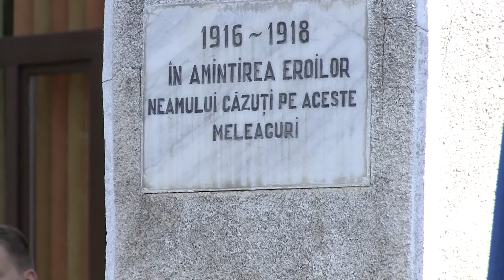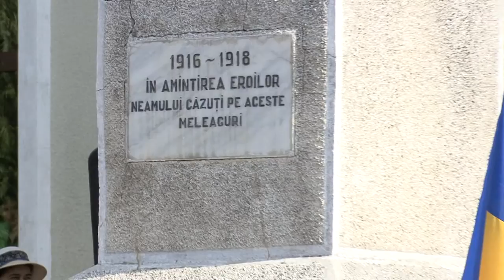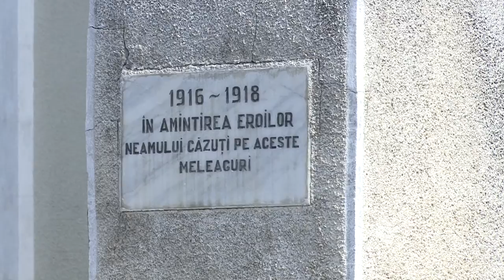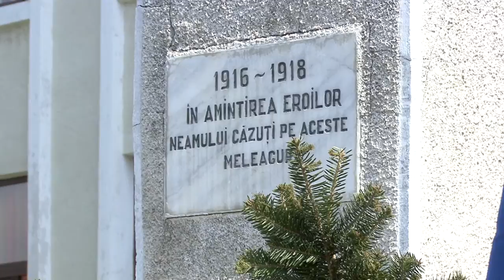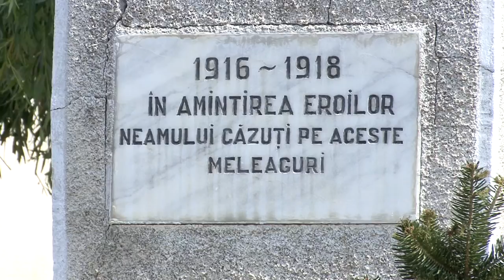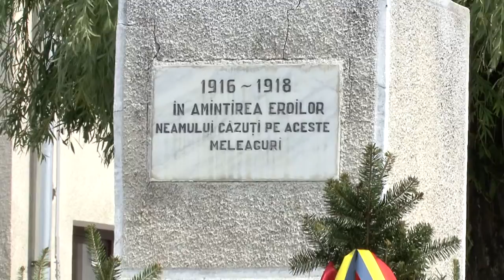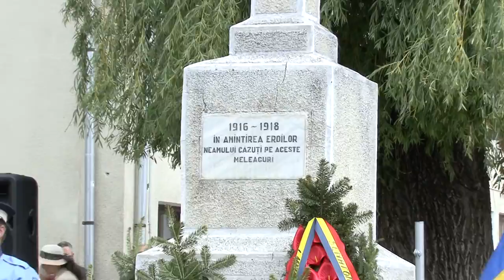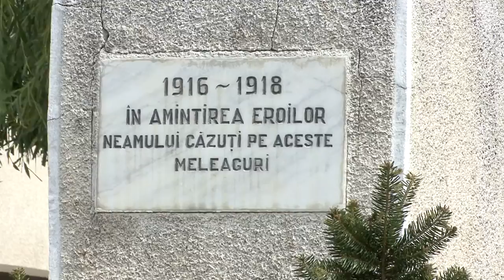LA DARMANESTI Depunere coroane de flori de Ziua Eroilor FILMARE EXCLUSIV TV ONESTI HD 4K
LA DĂRMĂNEŞTI, judeţul Bacău, Depunere coroane de flori de Ziua eroilor FILMARE EXCLUSIV TV ONEŞTI HD 4KContinuarea o găsiţi pe televiziunea Exclusiv TV, iar corespondenţele pentru agenţiile de presă naţionale pe Exclusiv TV România !

Cu stimă,
echipa Exclusiv

Vizionare plăcută !